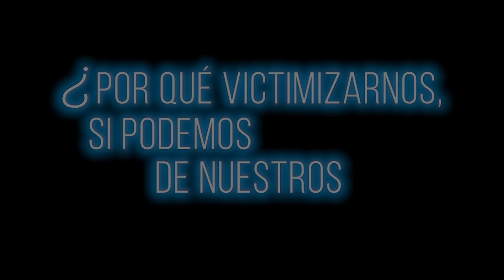CAMILO AREVALO - PERDER A UN HIJO - LA RISA CURA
CAMILO fue demasiado valiente contándonos su historia tan difícil pero también es una historia inspiradora. Le agradecemos mucho por ser tan abierto y honesto con nosotros.

Te acuerdas, si quieren tener un evento privado de La Risa Cura puedes escribirnos en nuestro instagram: larisacura o al instagram de Soundwave: soundwaveproducciones

Nosotros a La Risa Cura nos gustaríamos agradecer los comediantes que han apoyado este proyecto: Camilo Sánchez, Andres Torres, Estefania Moya, Juanchin, Franko Bonilla,  Johana Velandia, El Gato, Diego Camargo, Angelica Rios, Daniel Rodriguez, Harrinson Murillo, Camilo Pardo, Camilo Diaz, Maikol Chacon, Julian Arango, Sebastian Rincón, David Quintero, y Brayan Ochoa!

Un talk show nuevo lanzado con Camilo Sánchez de f*cks news @FcksNews , Oscar Suarez de Con Animo de Ofender @conanimodeofender6647 y Trastornados @trastornados1759, Antonio Sanint como lo has visto en Netflix, Disney+ y The Juanpis Live Show @JuanpisGonzalez y Preston Gringo que apareció en Fox Business y SiriusXM. En la primera temporada vamos a hablar--con humor negro claro--sobre temas tabú: ansiedad, racismo, bipolaridad, deficit de atención, Tourette's, Asperger's, y epilepsia. Es un formato nuevo, una mezcla de motivación, educación y humor porque decidimos que es mejor reír y no victimizarnos. Lanzamos el primer episodio el jueves 19 de enero 2023.